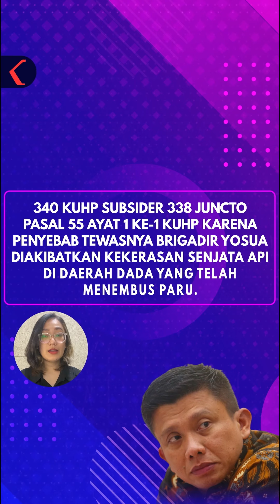DERETAN PASAL YANG MENGANCAM FERDY SAMBO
Jaksa Penuntut Umum mengancam terdakwa Ferdy Sambo dengan ancaman pidana Pasal 340 KUHP Subsider Pasal 338 KUHP juncto Pasal 55 ayat 1 ke-1 KUHP.

Jaksa juga menyebutkan di Pengadilan Negeri Jakarta Selatan bahwa penyebab meninggalnya Brigadir Yosua adalah akibat kekerasan senjata api di daerah dada yang telah menembus paru, kekerasan senjata api pada bagian kepala belakang secara tersendiri juga bersifat fatal dan menyebabkan kematian.